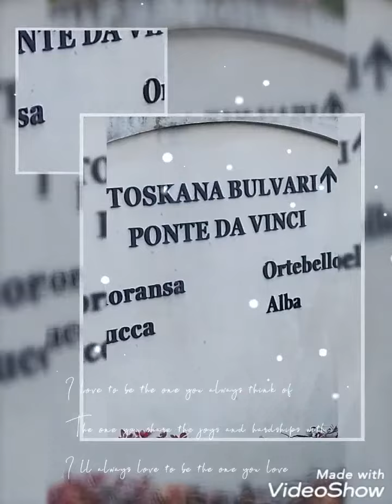the beauty of turkey